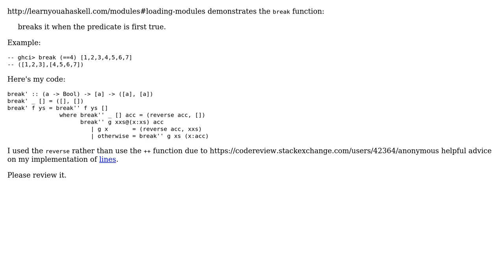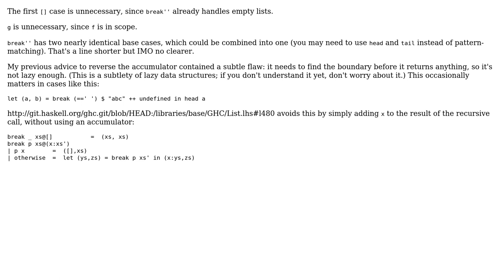Code Review: Implementing Haskell#break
With thanks & praise to God, and with thanks to the many people who have made this project possible! | Content (except music & images) licensed under CC BY-SA | Music | Images & others | With thanks to user Kevin Meredith user Anonymous user 200_success and the Stack Exchange Network Trademarks are property of their respective owners. You are responsible for your own actions.